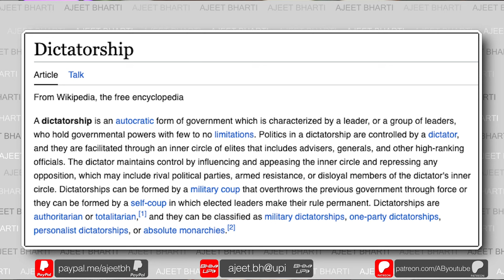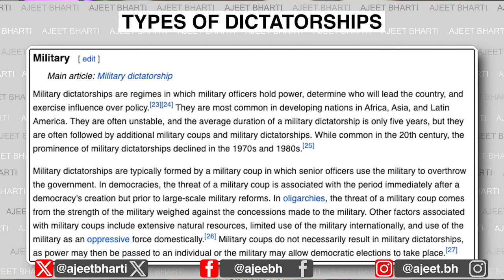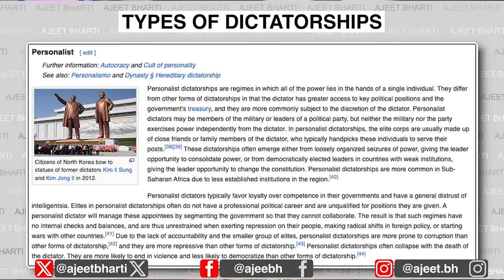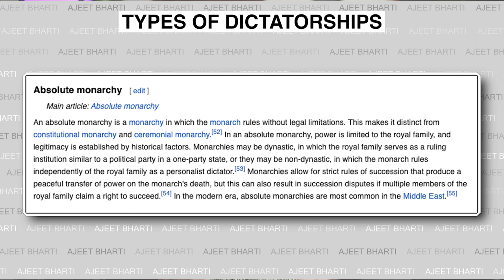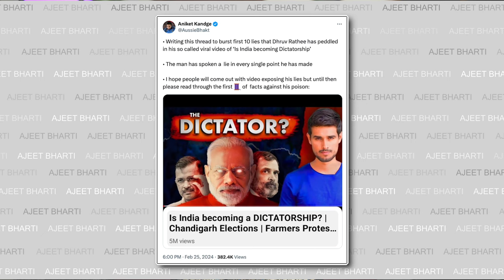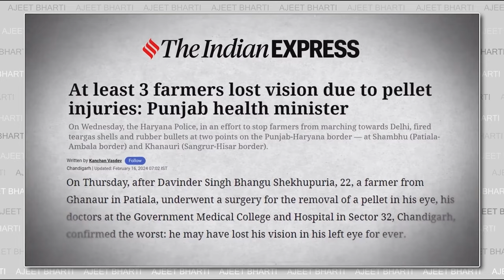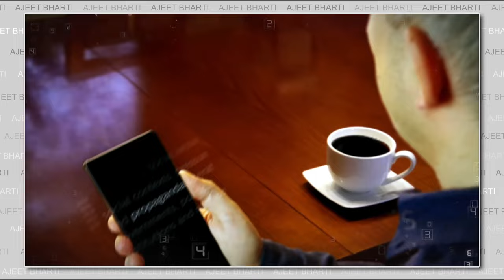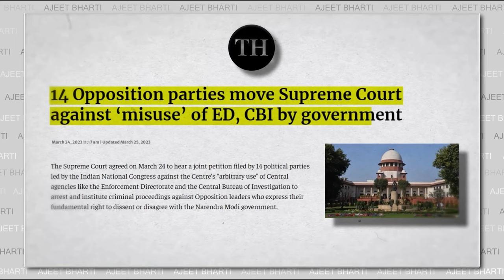Answer To Dhruv Rathee's DICTATORSHIP Video | ध्रुव राठी के प्रपंच का उत्तर | Ajeet Bharti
Ajeet Bharti counters the fake fear mongering by Dhruv Rathee on his video where he suggests India is no more a democracy. With facts on what a dictatorship is, what are the types, why India or Modi don’t are nowhere near to that and what are the fake & selective absurdities thrown by Rathee to his unsuspecting followers.
If you liked the video, please support us:
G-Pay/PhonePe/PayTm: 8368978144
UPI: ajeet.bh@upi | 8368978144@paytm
Chapters
00:00 Intro:
04:41 Dictatorship & Its 4 Types
19:05 Dictatorship In Independent India
24:29 Problem of Rathee, Banerjee, Ravish etc
30:56 If Modi Was A Dictator
37:06 10 Point Counter Of Rathee Video
01:03:34 Why We Need Modi Again
01:12:54 Viewer's Questions
This video is about: ajeet bharti, ajeet bharti latest video, ajeet bharti channel, ajeet bharti youtube channel, ajeet bharti satire, ajeet bharti roast, ajeet bhartii vyangya, ajit bharti, ajit bharti video, ajit bharti latest, ajeet bhai video latest, farmers protest, kisan andolan, narendra modi, india dictatorship, modi dictator, what is a dictator, types of dictator, dhruv rathee, dhruv rathee propaganda video, ajeet bharti roasts dhruv rathee, ajeet bharti destroys dhruv rathee's dictatorship video, ajeet bharti dhruv rathee roast